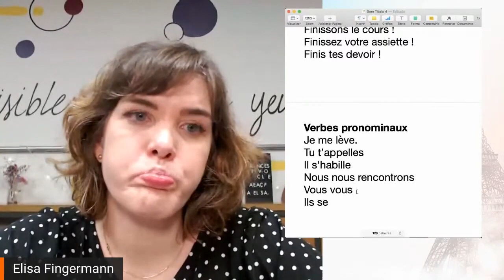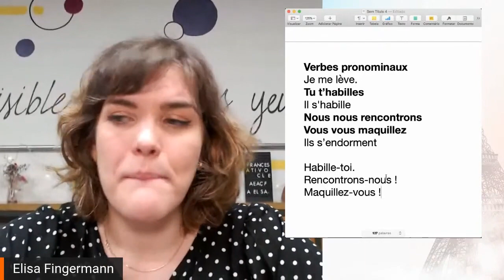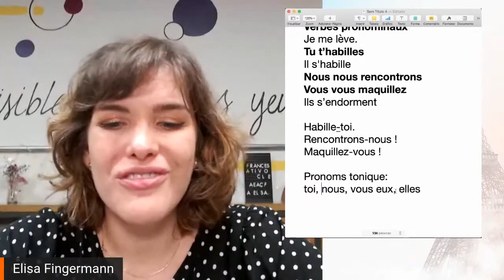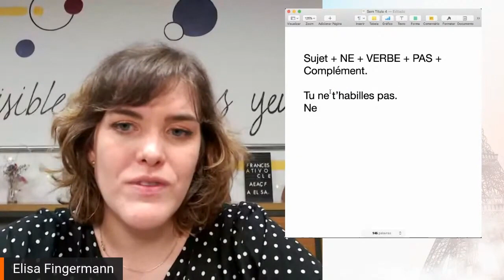Não erre mais! Entenda o MODO IMPERATIVO dos verbos pronominais em francês | Forma negativa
- Essa aula é para você que quer entender o modo imperativo dos verbos pronominais e da forma negativa em francês!

Vamos explorar a negativa do modo gramatical, ensinando como dar instruções e comandos de maneira clara e natural. Com explicações simples e exemplos práticos, você estará pronto para usar o imperativo dos verbos pronominais e na forma negativa com facilidade, o que vai facilitar seu aprendizado e te fazer falar com naturalidade e confiança. Assista agora para ativar o seu francês e começar sua jornada rumo ao domínio do idioma!